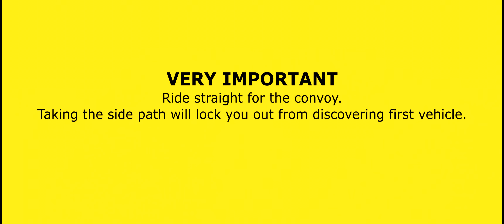The Invincible - Convoy List Achievements / Trophy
Convoy List - Yasna located every single person and object from the convoy list.

VERY IMPORTANT: Ride straight for the convoy. Taking the side path will lock you out from discovering first vehicle.

TIMELINE

00:00 Intro
00:06 VERY IMPORTANT
00:11 Vehicle 1/7 - SMU-27
02:23 People 1/9 - Niemke
03:03 Robots 1/5 - MAG-03
03:22 Robots 2/5 - MAG-04
03:41 People 2/9 - Hofmann
03:57 Robots 3/5 - ARK-03
05:36 People 3/9 - Batke
07:00 Vehicle 2/7 - SMU-88
07:23 People 4/9 - Sokolny
07:43 Vehicle 3/7 - ATR-12
08:11 People 5/9 - Dobrov
08:55 Vehicle 4/7 - TMU-85
09:22 People 6/9 - Osterhas
09:40 Robots 4/5 - ARK-16
11:01 Vehicle 5/7 - LMU-54
11:24 Vehicle 6/7 - EBT-05
12:55 Robots 5/5 - FTP-02
13:59 People 7/9 - Mierwa
14:26 Vehicle 7/7 - TMU-88
15:01 People 8/9 - Stelinak
15:29 People 9/9 - Antke